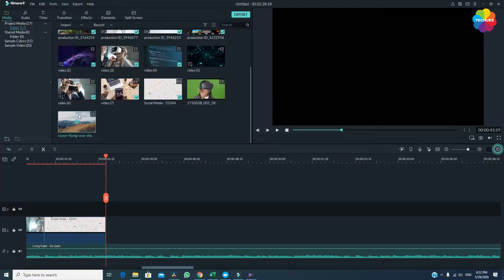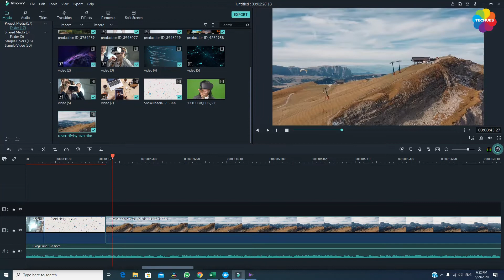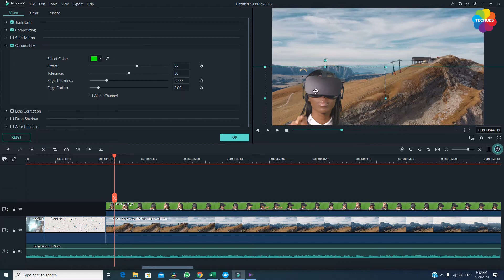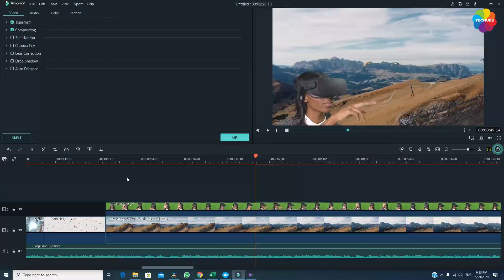Techues Channel | ടെക്ക്ഹ്യൂസ് ചാനൽ | Trailer | Malayalam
Small intro about Techues Youtube Channel. Want to learn more about tech? In TECHUES, we cover a wide range of subjects like programming, new frameworks, open source products, tech trends and tech hacks that will make your life easier. Our videos make understanding technology simpler than ever.

Query Solved
What is Techues
Learn New Technologies
Learn Programming Languages
Learn Laravel
Learn PHP
Learn Wordpress
Learn Sass
Learn NodeJs
Tech Review
Website Review
Gadget Reviews
Tech Company Reviews
Video Editing